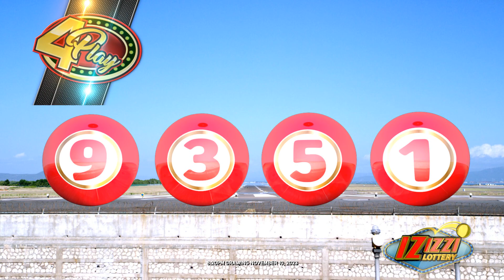IZIZZI Lottery Long 8_20pm 11/10/2023